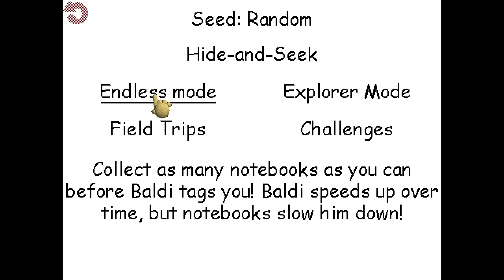NOWHERE NEAR The IMPOSSIBLE Challenge In Baldi’s Basics (Interacting With All Characters)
In my original challenge video, I played the Introvert Challenge. That was NEARLY IMPOSSIBLE. This one isn't quite that.. It's so hard but I think I've got the hang of it. Watch me suffer but also succeed. This video was so fun to make and I cant wait to do more. Doctor Reflex really gave me a scare and was VERY DIFFICULT. Mrs. Pomp too, but not as much.